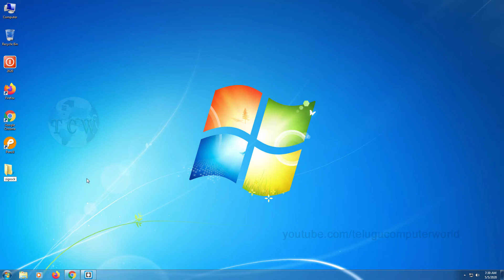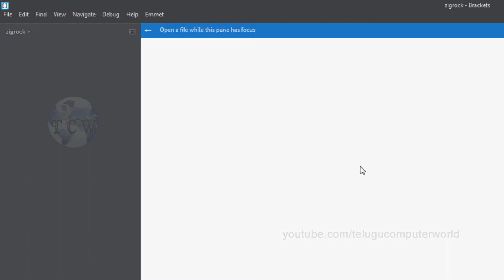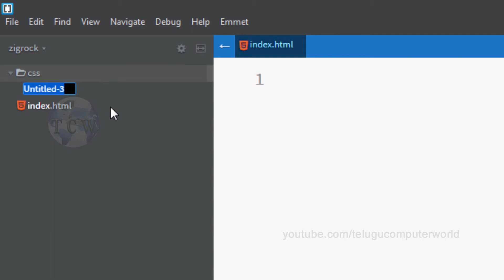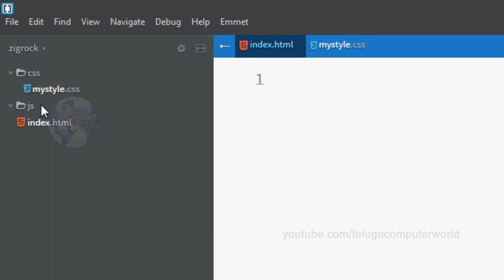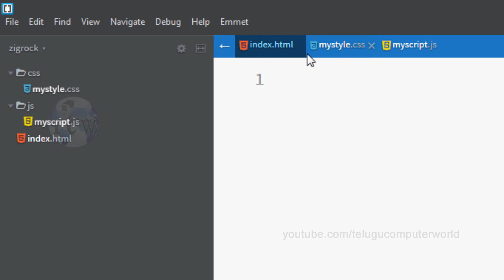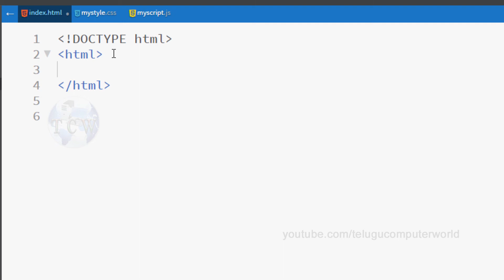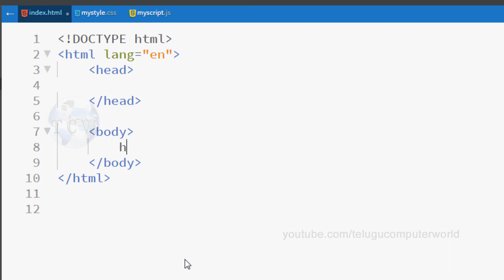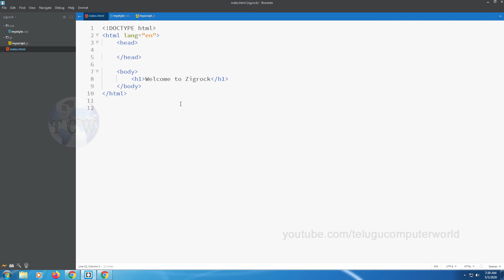#8 How to Build Website using Html, CSS, JS, jQuery, Bootstrap - Building Basic Structure of Website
#8 How to Build Website using Html, CSS, JS, jQuery, Bootstrap - Building Basic Structure of Website and Creating Basic HTML5 Page